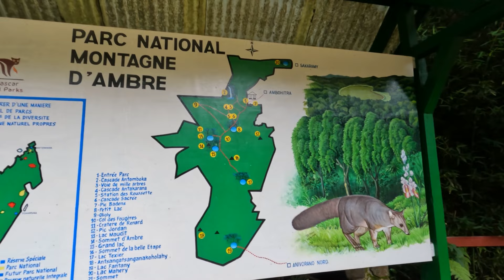ROAD TRIP A DIEGO-SUAREZ - Episode 8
Hello, nouvelle vidéo de votre pote à Diego Suarez 💦! Un coup de cœur pour cette région de Mada !